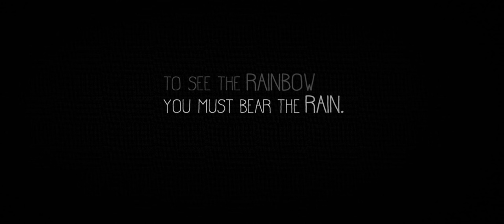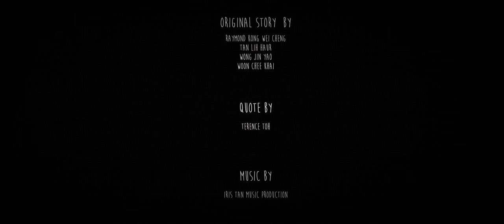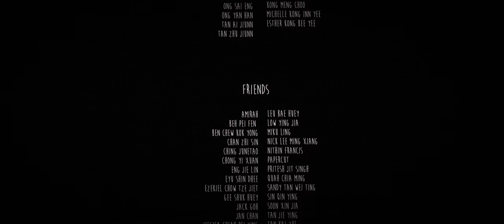CGI Animated Short Film "The Cliff House" by Yore Production | CGMeetup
CGI 3D Animated Short Film: The Cliff House Short Film by Yore Production. Directed by Jin Yao Wong.

A 3D animated short film created by Yore Production. It tells the story of an old man with his struggles and determination to build a tower in order to reach his goal.

Produced at Faculty of Creative Multimedia, Multimedia University, Cyberjaya, Malaysia.

Team Members
Wong Jin Yao, Woon Chee Khai, Raymond Kong Wei Cheng, Tan Lih Haur

Credits:
Director - Wong Jin Yao
Producer - Muhammad Ayman Jamaludin
Sound Mixer - Dzulhafidz Bin Dzulkifli
Film Editor - Wong Jin Yao
Technical Director - Tan Lih Haur
Art Director - Raymond Kong Wei Cheng
3D Modelling Artist - Woon Chee Khai
Lighting and Shading Artist - Wong Jin Yao, Woon Chee Khai
Animators - Raymond Kong Wei Cheng, Tan Lih Haur
Simulation and Effects Artists - Tan Lih Haur, Woon Chee Khai
Digital Matte Artist - Raymond Kong Wei Cheng
Compositor - Woon Chee Khai

opportunities.